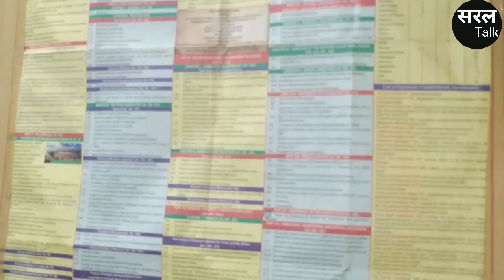Rhea Chakraborty नहीं बेरोज़गार युवा की Zindagi का सच |Berojgar Youth Ground Reporting |Saral Talk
Rhea Chakraborty नहीं  बेरोज़गार युवा की Zindagi का सच : देश का मीडिया रिया चक्रवर्ती के बारे में बता रहा है. ऐसे में सरल टॉक ने देश के नींव को मज़बूत करने वाले बेरोज़गार युवा या स्टूडेंट्स की ज़िंदगी का सच जानने का प्रयास किया. इसके लिए सरल टॉक ने की ग्राउंड रिपोर्टिंग.

About the Channel :

सरल टॉक सोशल मीडिया की एक ऐसी जगह है, जहाँ पर देश-विदेश,हर प्रदेश से जुड़ी हुई मुख्य खबरें सरल रूप में एक अलग फ्लेवर के साथ मिलेगी. चाहे बात राजनीति, खेल, बॉलीवुड,की हो. सब कुछ मिलेगा. साथ ही स्वास्थ्य, शिक्षा,राजनीति से जुड़े हुए लोगों के साथ इंटरव्यू अलग अंदाज़ में होगा. यहां ग्रामीण क्षेत्र के लोगों को ध्यान में रखते हुए "देशी समाचार" भी मिलेगा. जो ग्रामीण क्षेत्र की भाषा में बिल्कुल अलग रूप में होगा. जिसमें लोगों को ख़बर की जानकारी के साथ-साथ आनंद की प्राप्ती भी होगी. आनंद की वजह से उस समय तक तनाव आपकी बॉडी में नाम मात्र को भी नहीं रह जायेगा. यक़ीन ना हो तो देख लेना सरल टॉक पर. अपनी कसम.

Saral talk is a place, where you can have access to the main news of national, International affairs and about every state in a different flavour. we have here the interviews of eminent personalities from different fields like politics, Sports, Bollywood. You will get Desi News here in very different form. where you will get the pleasurable experience and you will get rid of all the tensions let's check it out. Apni Kasam.